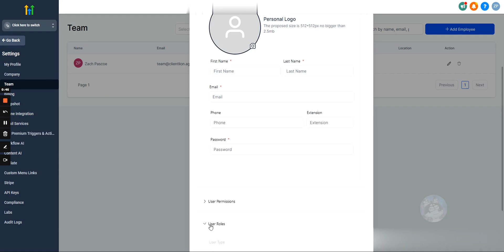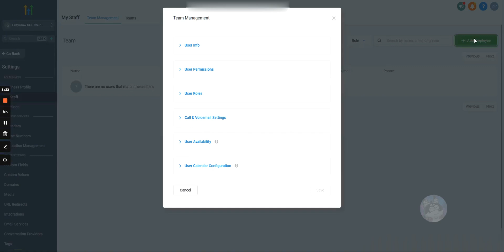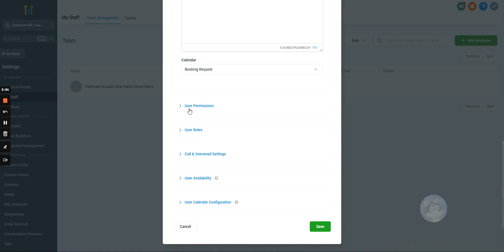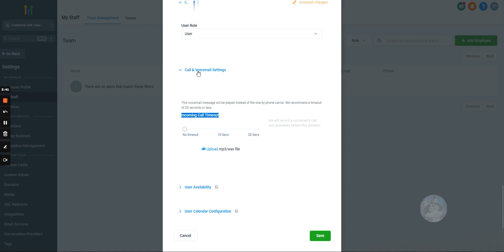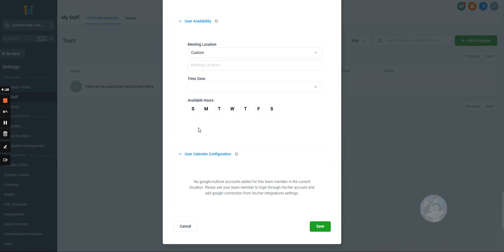GoHighLevel Users & Staff Members: Adding Team Memebrs, Setting User Permissions & More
Welcome to our GoHighLevel users and staff tutorial.

In this comprehensive video, we'll explore how to add and manage staff members or team members in GoHighLevel. Whether you're adding a virtual assistant, a client, or a new employee, GoHighLevel provides flexible options to give users the right level of access to your account. We'll walk through the process of adding users at both the agency and sub-account levels, and explain the differences between the two. Here’s a step-by-step breakdown of what you’ll learn:

[0:01] Introduction to Adding Users in GoHighLevel
We start by introducing the concept of adding users to GoHighLevel and the two main approaches: adding users at the sub-account level and at the agency level. Understanding the difference between these two levels of access is crucial for managing permissions effectively.

[0:16] Agency vs. Sub-Account Level User Access
We explain when to use the agency-level access versus sub-account-level access. Agency-level access is ideal for users who need to manage multiple sub-accounts, like a virtual assistant who needs to call leads across various clients. Sub-account-level access is best for users who need to work within a specific account.

[1:00] Navigating to the Sub-Account Settings
We demonstrate how to navigate to the settings within a specific sub-account. This is where you’ll add new users who will have access only to this sub-account.

[1:12] Adding a Team Member to a Sub-Account
Learn how to add a new team member to a specific sub-account. We show you how to fill out user information and explain that once the user is added, they will receive an email with a login link to set up their password. This process is straightforward and helps streamline onboarding.

[1:48] Connecting Users to Calendars
If you want to connect a user to a calendar in GoHighLevel, this is the place to do it. We guide you through linking a user to a pre-existing calendar, which is useful for scheduling appointments directly through GoHighLevel.

[2:01] Setting User Permissions
We go over the different user permissions available in GoHighLevel, showing you how to customize what each user can see and do within a sub-account. Whether it’s limiting access to certain features like websites and workflows, or granting full control, this section helps you tailor user roles to your needs.

[2:31] Understanding User Roles and Admin Access
Here, we highlight a crucial bug in GoHighLevel regarding user roles. Even if you restrict access for an admin, they can still create another user with full permissions. To prevent unauthorized access, make sure to assign the appropriate user roles and understand the implications of each.

[3:23] Call and Voicemail Settings
We briefly cover the call and voicemail settings for users. For most users, you’ll likely leave these settings at their default values unless you have specific needs that require adjustment.

[3:46] Configuring User Availability and Calendar Settings
This section covers how to configure user availability and calendar settings, similar to setting up a new team member in tools like Calendly. We explain how to link users to a calendar, set up meeting locations (e.g., Google Meet, Zoom), and define their availability based on their schedule.

[4:39] Finalizing User Setup
Finally, we wrap up by reviewing all settings and saving the new user profile. Once saved, the user will receive an email with login information and instructions on how to set their password. We emphasize the importance of reviewing all settings to ensure users have the correct permissions and access levels.

By the end of this video, you’ll have a complete understanding of how to effectively add and manage users in GoHighLevel, customize their permissions, and integrate them into your workflows. Make sure to watch the video for a detailed walkthrough and to learn how to optimize your team’s collaboration within GoHighLevel!